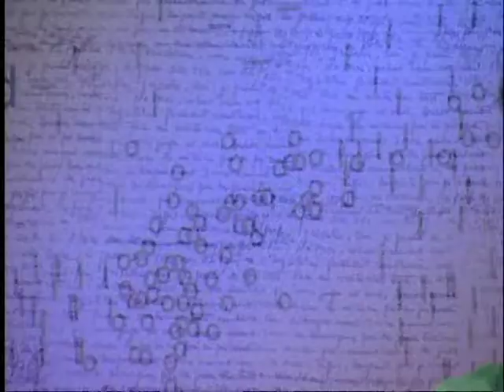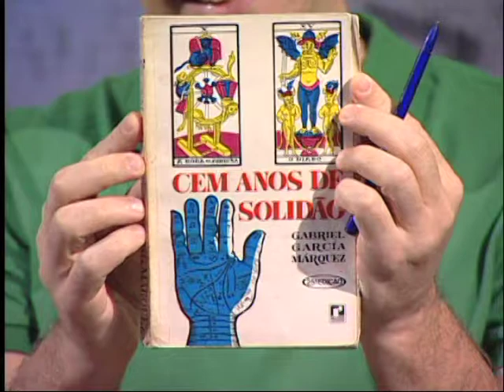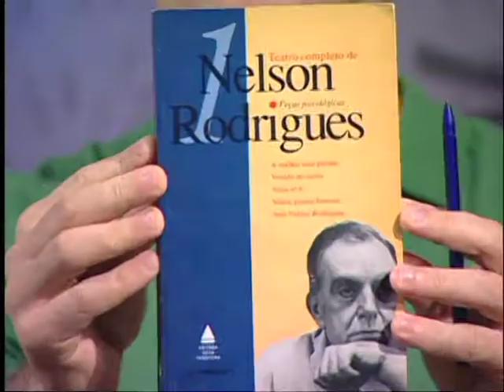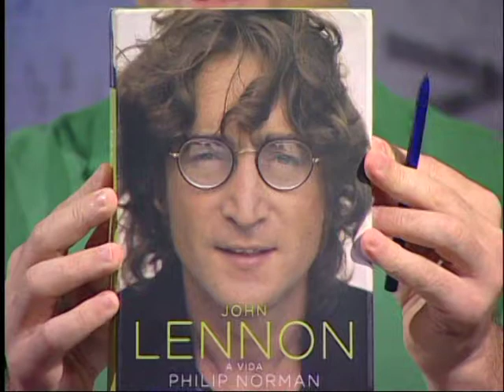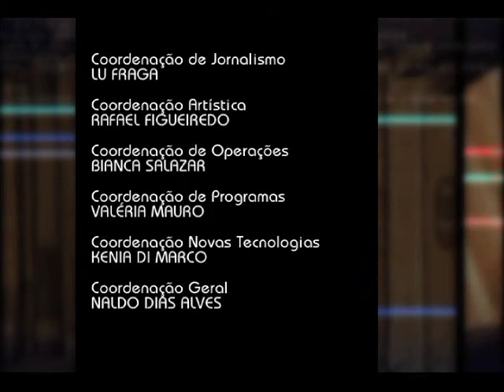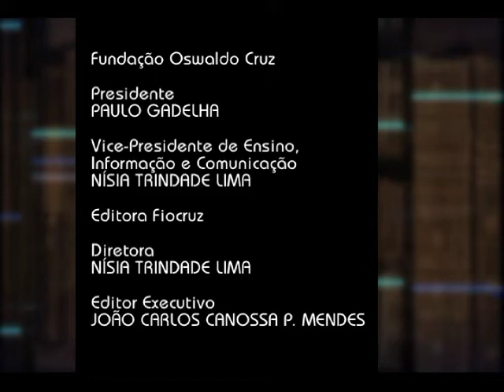Ciência em Cena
A ciência também pode subir o palco. Espetáculos teatrais inspiram discussões sobre temas científicos, históricos e da atualidade. Em uma tenda com 120 lugares, os visitantes podem assistir à peças que discutem ciência, história e relação com a arte.